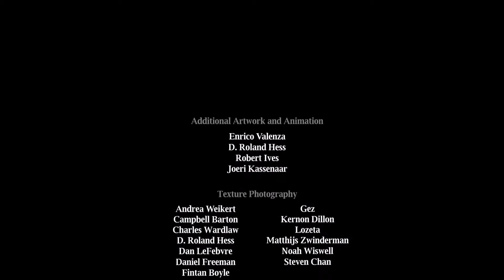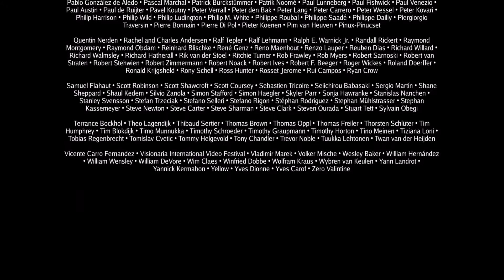Elephant's Dream (Coming to UrFlix.TV)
Elephants Dream is the world's first open movie, made entirely with open source graphics software such as Blender, and with all production files freely available to use however you please, under a Creative Commons license.

The short film was created by the Orange Open Movie Project studio in Amsterdam during 2005/2006, bringing together a diverse team of artists and developers from all over the world.

I created this video with the YouTube Video Editor to be played at UrFlix.TV. Hope you enjoy!